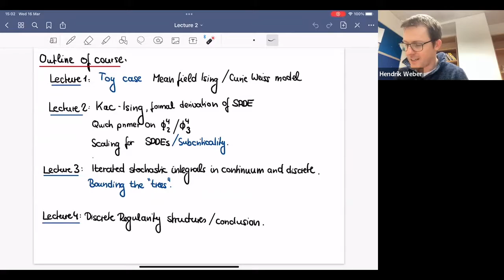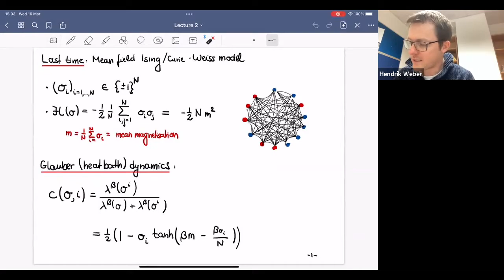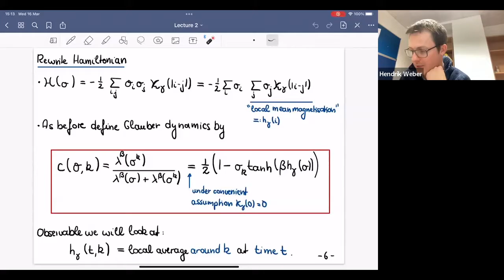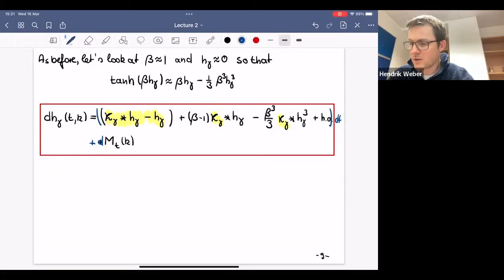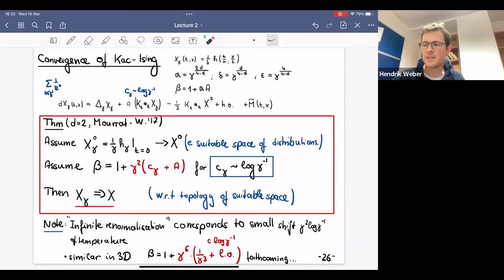Hendrik Weber: Interacting Particle Systems and stochastic PDEs (part 2)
March 16:
Hendrik Weber (University of Bath): It is well known that the large-scale behaviour of many interacting particle systems can be efficiently described using a non-linear PDE, the so-called hydrodynamic limit. Next order corrections around this limit are typically Gaussian and given by a linear stochastic PDE. There are however specific situations, e.g. near an onset of instability of the hydrodynamic limit, where non-Gaussian fluctuations / non-linear SPDEs arise. In these lectures, I will discuss one such example, the rigorous derivation of the dynamic phi^4 model from the Glauber dynamics of the Kac-Ising model in 1, 2, and 3 dimensions. A major challenge in establishing this convergence rigorously is to even define the limit, particularly in the 3-dimensional case. This will be done using Hairer’s theory of regularity structures.